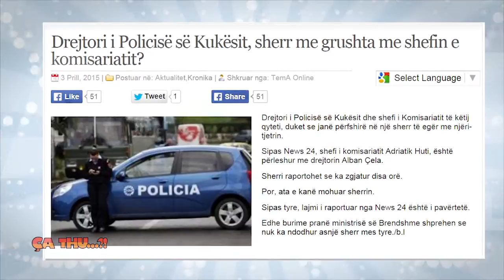Agon Channel CA THU 06 04 2015 PJ 1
Shqiperia festoi 6 vjetorin e anetaresimit ne NATO ( Aleanca  e Atlantikut te Veriut). Qeveria shqiptare organizoi nje aktivitet  per te perkujtuar anetaresimin ne NATO, ku te pranishem ishin  Kryeministri i vendit Edi Rama dhe Ministrja e Mbrojtjes, Mimi Kodheli.
Ne kete dite te vecante atmosfera u prish paksa nga moti i keq dhe era e forte qe frynte , rrezoi ne toke flamujt shqiptare dhe flamujt e  NATO-s . Kjo e shqetesoi shume edhe Ministren e Mbrojtjes, Mimi Kodheli e cila u rrezua dhe sigurisht u desh dora e Kryeministrit Edi Rama per te rregulluar situaten.
 Situata ne ditet e fundit ne vend nuk ka qene aspak e qete. Lajmet e dy diteve te fundit tregojne per nje kaos te madh qe po rritet dita dites.  Policia ne Kukes qe ne fakt duhet ti pergjigjet qytetareve, ishte e zene me hallet e veta. Drejtori i Policise se  Kukesit dhe shefi i komisariatit u zune me grushta diten e premte. Pas kesaj dy mjeke, ne ambulancen numer 5 ne Tirane u rrahen me njera tjetren duke u kapur prej flokesh.
Situata te veshtiara kaluan edhe banoret ne Tirane , Durres, qe u permbyten per shkak te rreshjeve te shiut. Ne Fier, dalja nga shtrati e lumit Gjanica izoloi nje pjese te madhe te banoreve. Nderkohe qe situata eshte perkeqesuar ne zonen e Patos –Marinzes pas shperthimit te dy puseve te naftes te kompanise Bankers Petrolium. Uji, toka dhe ajri jane ndotur e per rrjedhoje shendeti i banoreve te zones eshte ne rrezik. 2 gra te fshatit u helmuan nga uji i ndotur nje dite me pare, por eshte akoma ne rrezik  jeta e shume te tjereve. Kjo eshte situata ne Shqiperi vetem ne 2 ditet e fundit.